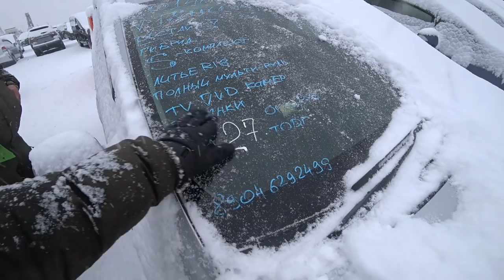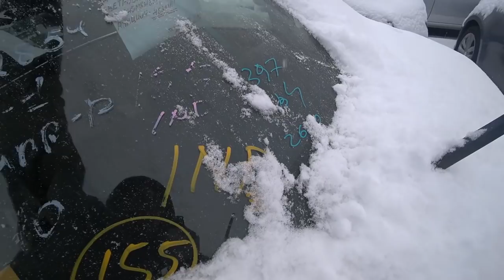АВТОРЫНОК ЗЕЛЕНЫЙ УГОЛ ЗАВАЛИЛО СНЕГОМ ЦЕНЫ НА АВТОМОБИЛИ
АВТОРЫНОК ЗЕЛЕНЫЙ УГОЛ ЗАВАЛИЛО СНЕГОМ ТЕСТ ДРАЙВ СУБАРУ ФОРЕСТЕР ЦЕНЫ НА АВТОМОБИЛИ

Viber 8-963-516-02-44